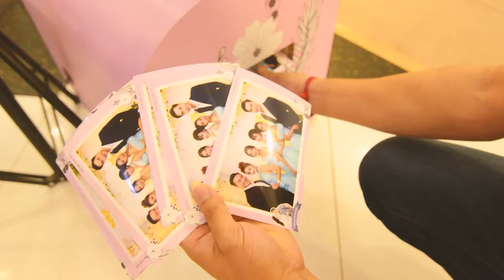Khemera Gallery The Selfie Machine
Khemera Gallery Professional Selfie Machine in Cambodia
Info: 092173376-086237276